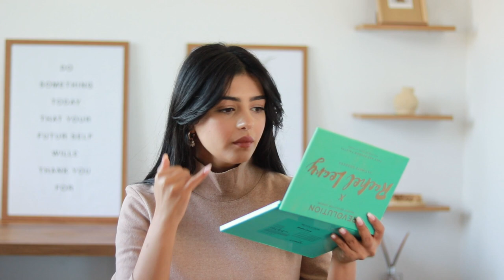FIRST IMPRESSION | ELEGANT FOUNDATION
PRODUTCS  I USED :

Foundation : Elegant 03 : Price : 23 Dinars Tunisien
Concealer : Topface 005 : Price : 23 Dinars Tunisien ( i used it at the end of the video !)
Mascara : Elegant Intense black : Price : 8 Dinars Tunisien
Blush : Topface 002 : Price : 23 Dinars Tunisien
Highlighter : Elegant Gold
Lipstick : Elegant 344 : Price : 10 Dinars Tunisien

CAMERA : Canon EOS 750D